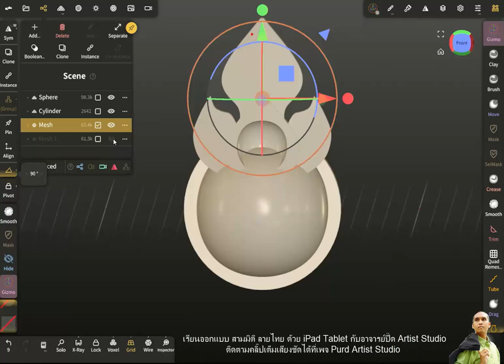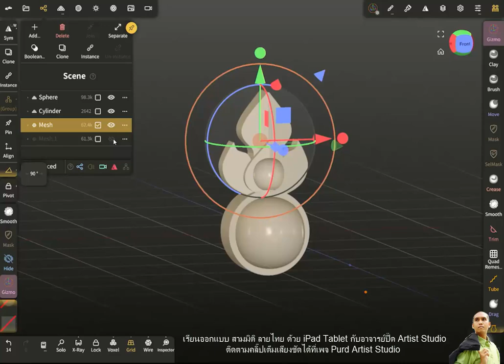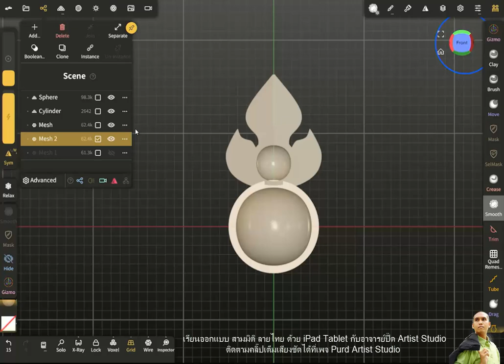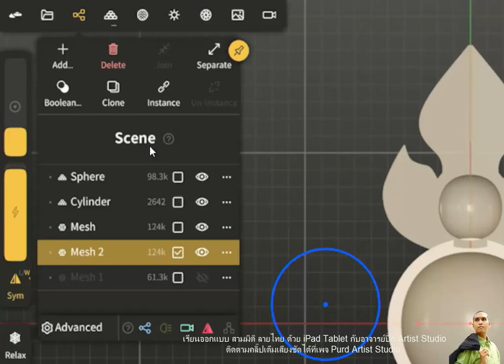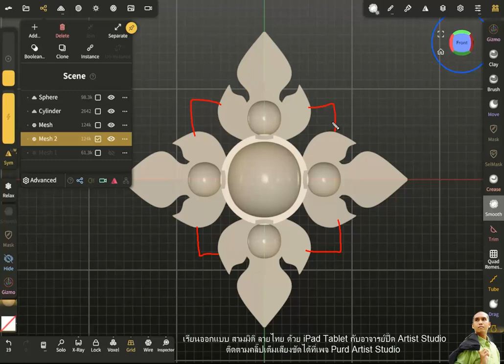🤟👉👍 สอนออกแบบโมเดลสามมิติ ลายไทย บน iPad Tadlet แอป Nomad กับอาจารย์ปื๊ด